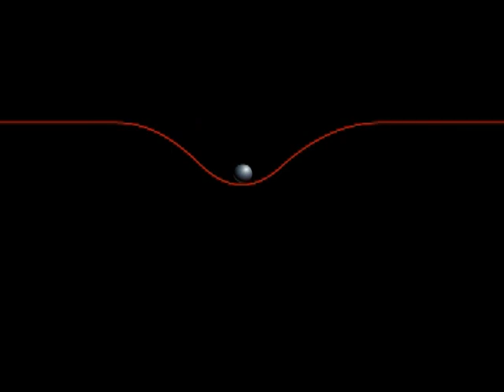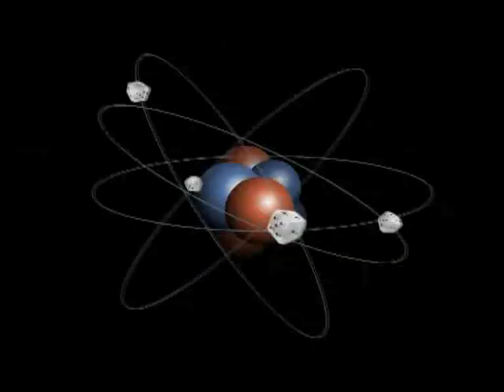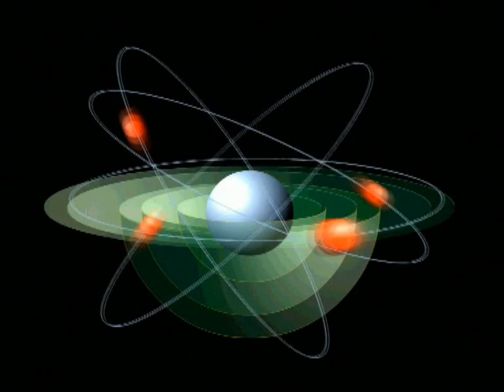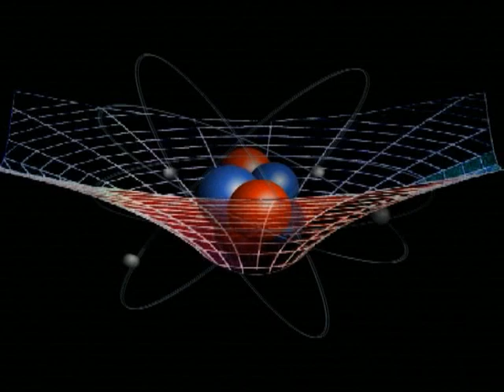Relativity 3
Short documentary produced by the Astrophysics Institute of the Canary Islands (IAC) about special and general relativity, a theory of physics formulated by Albert Einstein in 1905